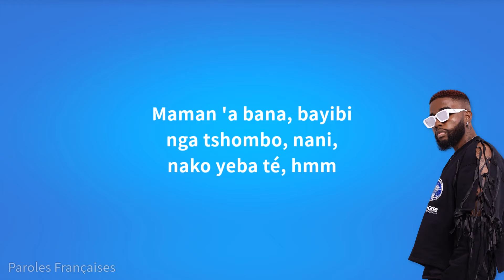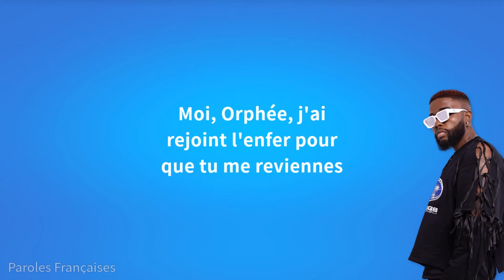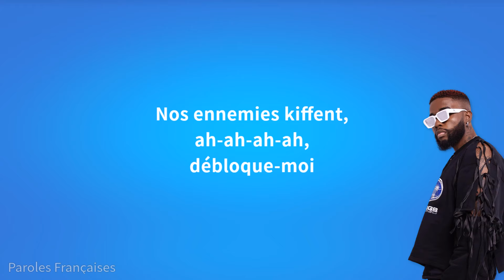Ya Levis - Débloque-moi (Paroles)